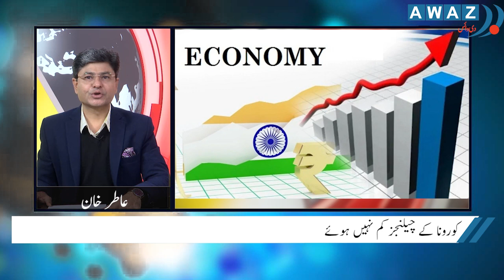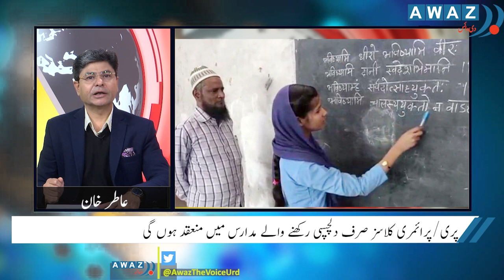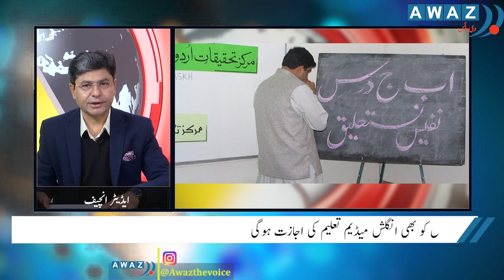Happy New Year's Day | Duniya Jahan || Awaz the voice